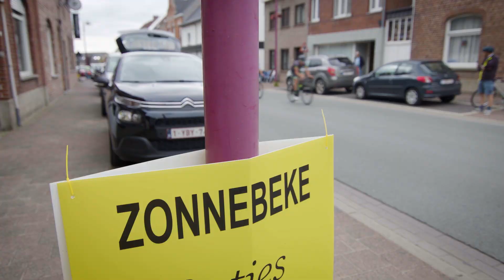RACE LIKE A BELGIAN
Charismatic Californian Eamon Lucas has left surfboards and loved ones behind and settled in cycling’s true heartland: Belgium. He’s on a mission to try and fulfil a life long ambition - signing a professional cycling contract. He's got the watts and the connections, but at 28, time is running out. Can he do the impossible and race his way to a contract in cycling's ultimate school of hard knocks: the Belgian kermesse scene?